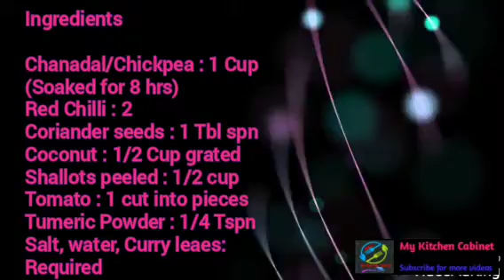கொண்டைகடலை குழம்பு | Kerala Kadala Curry Recipe in Tamil | சுண்டல் குழம்பு | கொண்டைகடலை கறி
Hi Friends,

Today I am sharing how to make kondakadalai kuzhambu recipe in Tamil.